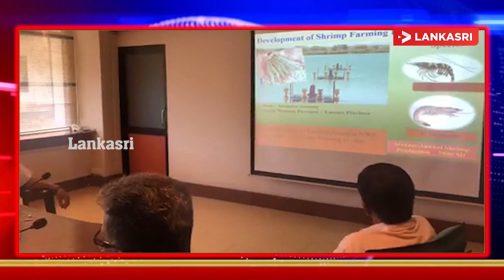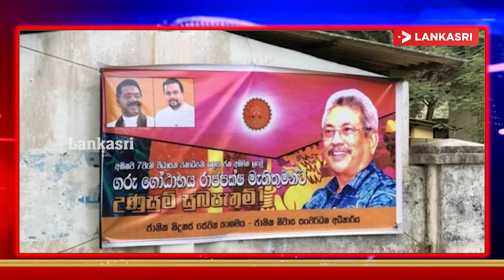முக்கிய செய்திகள் - கோட்டாபய தொடர்பில் சந்திரிக்கா வெளியிட்ட கருத்து-24.11.2019 -# gotabaya